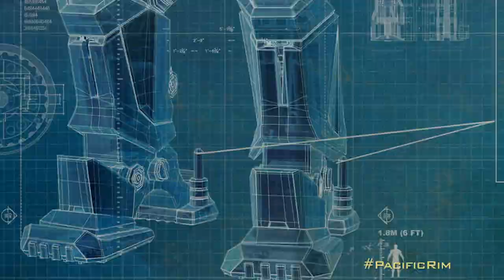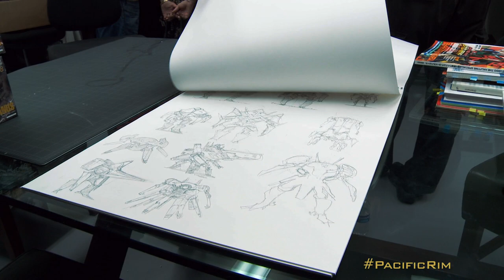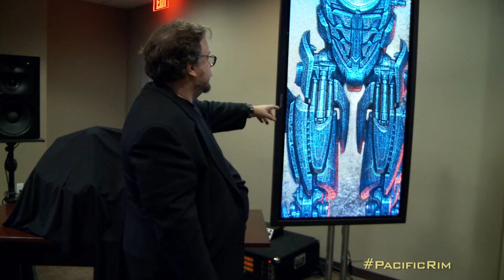Pacific Rim (2013) Jaeger: Mech Warriors Clip [HD]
In Cinemas July 11

From acclaimed filmmaker Guillermo del Toro comes "Warner Bros. Pictures and Legendary Pictures' Pacific Rim."

When legions of monstrous creatures, known as Kaiju, started rising from the sea, a war began that would take millions of lives and consume humanity's resources for years on end. To combat the giant Kaiju, a special type of weapon was devised: massive robots, called Jaegers, which are controlled simultaneously by two pilots whose minds are locked in a neural bridge. But even the Jaegers are proving nearly defenseless in the face of the relentless Kaiju. On the verge of defeat, the forces defending mankind have no choice but to turn to two unlikely heroes—a washed up former pilot (Charlie Hunnam) and an untested trainee (Rinko Kikuchi)—who are teamed to drive a legendary but seemingly obsolete Jaeger from the past. Together, they stand as mankind's last hope against the mounting apocalypse.